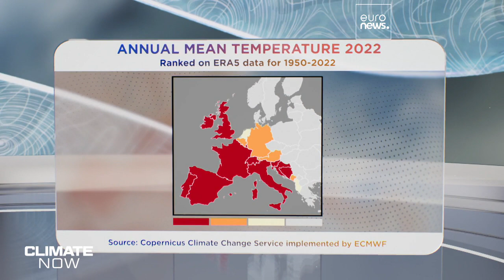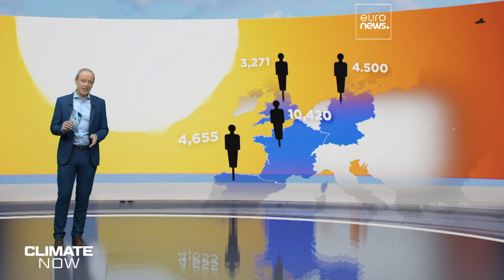Klima-Rückblick 2022: Wird die Hitze zur Norm?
2022 war ein außergewöhnliches Jahr für unser Klima, einige Länder erlebten das wärmste Jahr seit Beginn der Aufzeichnungen. In dieser Climate-Now-Folge sprechen wir mit Experten über die Auswirkungen auf unsere Gesundheit und die Umwelt und fragen, ob diese Art von Hitze zur Norm werden wird?